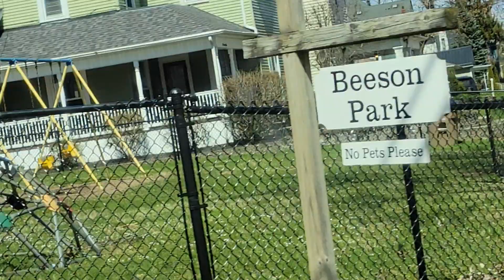Tornado Damages Winchester Indiana Drive Through The City